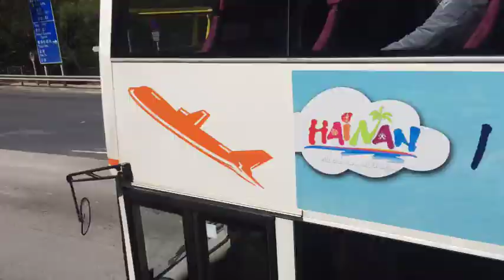Long Win Bus Airbus Buses MV (ADL E500/E500 MMC)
Since 2006, Long Win introduced Airbus buses for the E500s and other upcoming future buses. Since the newest buses of Long win are no longer in Airbus livery, Here's a montage of some of the Airbus Buses operating in Airport routes.

Song:
Nickelback - Lullaby

Buses Involved:
8524 RJ7723@E32
8529 RK8917@E42
8520 RG9091@S1
9516 SN4127@E33
9540 SW9081@E31
8514 RB526@E42
8408 PB6893@R8
8429 PG7174@S64
9546 TB1076@E31
804 MK1546@E31
8504 PX7571@E41
8412 PC8321@E32
6503 TH659@E34A
805 MK2043@S64
8524 RJ7723@E33
8535 RX3315@E33
8421 PF1583@E42
9511 SL6335@E34A
9544 TA5573@S64
8419 PD7560@S64C
8410 PB7996@E31
8415 PD6334@S64
8406 NY6119@E34A
8408 PB6893@S1
8506 PY4241@E32
8405 NW3460@E32
8504 PX7571@E31
8408 PB6893@E31
8419 PD7560@E31
8402 NV1169@E31
8519 RG8349@E32
8422 PF1592@E32
9526 SR9881@E31
8414 PC9008@E41
8413 PC8853@E32
9525 SR6797@E42
8429 PG7174@E31
8509 PZ7872@E32
8503 PX3299@E32
9530 ST3069@E42
8522 RJ1156@E41
6511 TJ4095@E41
805 MK2043@E31
805 MK2043@E42
9513 SM2635@E33
801 MA2723@E33
9521 SP4657@E34B
9509 SL1955@E34B
9527 SS5216@E34A
9503 SK2178@E33
8515 RB4002@E41
8533 RM6250@E42
8407 PB6845@E31
9537 SV5219@E42
8527 RK3419@E41
9510 SL3599@E33
8421 PF1583@S1
6520 TK2413@E32
8416 PD6710@E42
9543 TA1413@E34A
9501 SJ7944@E33
8420 PF1546@E41
8527 RK3419@E33
8431 NZ1753@E34A
9540 SW9081@E33
808 ML3941@S64
9528 SS5752@NIS
8517 RE9399@E32
8432 PE7245@E31
9512 SL8667@E34B
6515 TJ8990@E34A